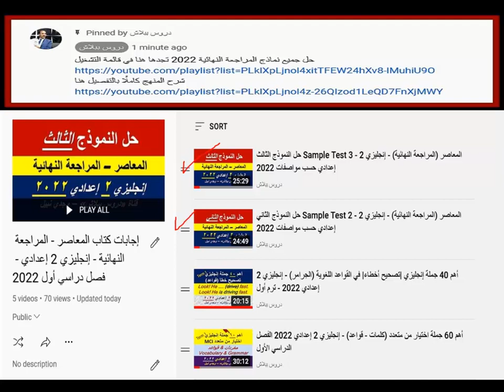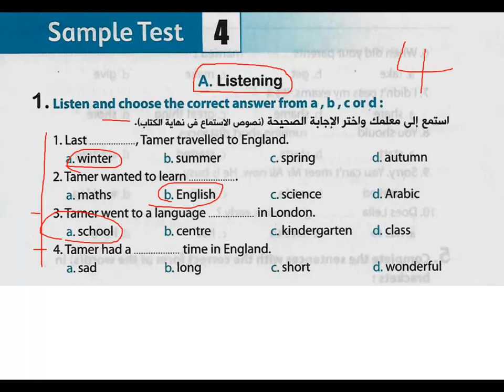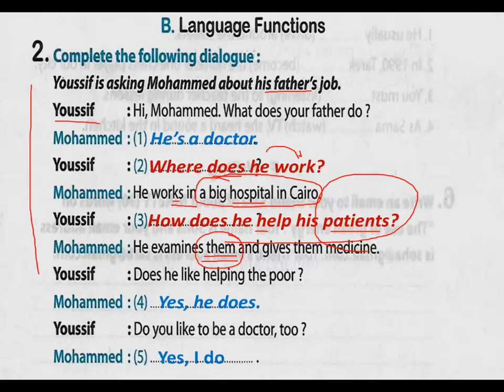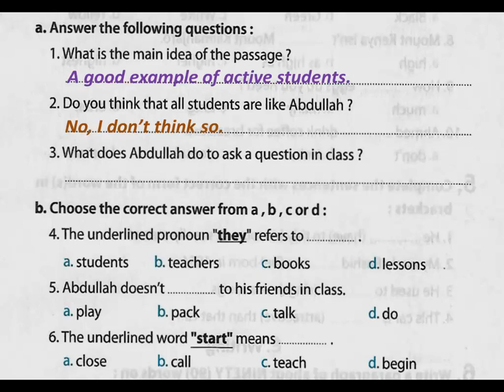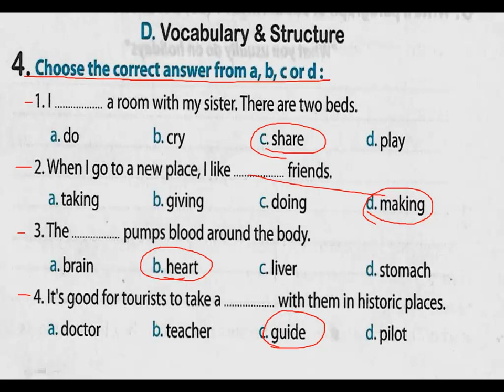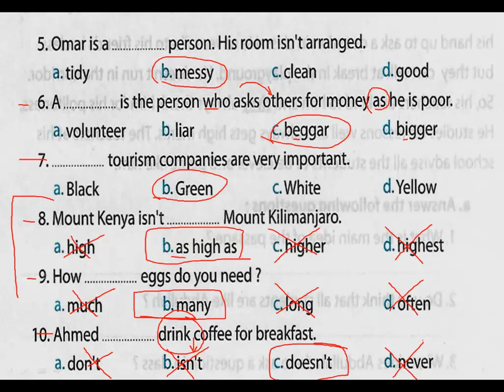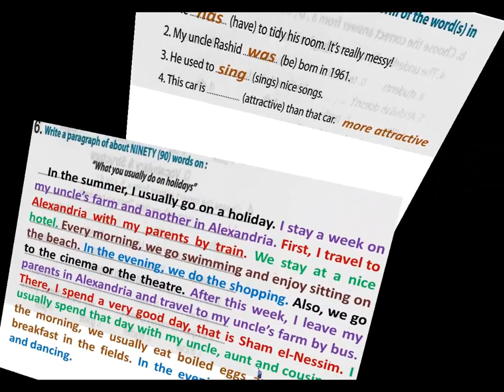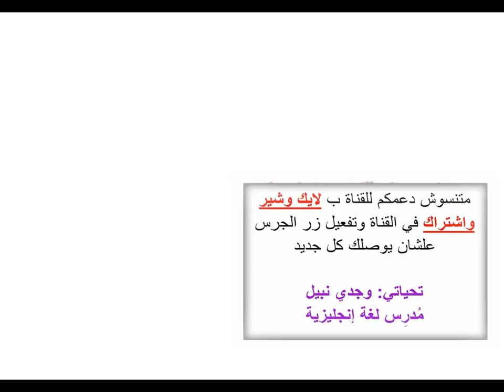حل النموذج الرابع Sample Test 4 - المعاصر (المراجعة النهائية) - إنجليزي 2 إعدادي حسب مواصفات 2022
إجابات كتاب المعاصر المراجعة النهائية إنجليزي 2 إعدادي 2022

شرح وحل منهج اللغة الإنجليزية للصف الثاني الإعدادي 2022
تشتمل الفيديوهات على:
قراءة الكلمات – تصريف الأفعال غير المنتظمة – تعريفات – متلازمات لفظية – نصوص قراءة & نصوص استماع – تعبيرات وحروف جر هامة – قواعد – تدريبات عامة
Vocabulary – Conjugation of Irregular Verbs – Definitions – Collocations – Listening & Reading – Important expressions & prepositions – Grammar – General Exercises
1. شرح تفصيلي وحل الوحدة 1 - الدرسين 1- 2 إنجليزي 2 إعدادي ترم أول 2022 | المعاصر Coming home- Part 1
2. شرح تفصيلي وحل الوحدة 1 - الدرسين 1- 2 إنجليزي 2 إعدادي ترم أول 2022 | المعاصر Coming home- Part 2
5. شرح تفصيلي وحل تدريبات الوحدة 1 - الدرسين 3 -4 إنجليزي 2 إعدادي ترم أول 2022 | المعاصر Coming home
6. شرح تفصيلي وحل تدريبات الوحدة 1 - الدرسين 5 & 6 إنجليزي 2 إعدادي ترم أول 2022 | المعاصر Coming home
8. شرح تفصيلي وحل الوحدة 2 الدرسين 1&2 جزء 1 إنجليزي 2 إعدادي 2022 |كتاب المعاصر - How are you feeling?
9. شرح تفصيلي وحل الوحدة 2 الدرسين 1&2 جزء 2 إنجليزي 2 إعدادي 2022 |كتاب المعاصر - How are you feeling?
10. شرح تفصيلي وحل الوحدة 2 الدرسين 3 & 4 ج 1 إنجليزي 2 إعدادي 2022 | المعاصر - How are you feeling?
11. شرح تفصيلي وحل الوحدة 2 الدرسين 3 & 4 ج 2 إنجليزي 2 إعدادي 2022 | المعاصر - How are you feeling?
12. شرح تفصيلي وحل الوحدة 2 الدرسين 5 & 6 إنجليزي 2 إعدادي 2022 | المعاصر - Unit 2 How are you feeling?
14. شرح تفصيلي وحل الوحدة 3 الدرسين 1 & 2 جزء 1 إنجليزي 2 إعدادي 2022 | المعاصر - Unit 3 - Great jobs
15. شرح تفصيلي وحل الوحدة 3 الدرسين 1 & 2 جزء 2 إنجليزي 2 إعدادي 2022 | المعاصر - Unit 3 - Great jobs
16. كيفية كتابة فقرة إنشائية (باراجراف) من 90 كلمة - إنجليزي 2 إعدادي - How to write a paragraph - 2022
17. كيفية كتابة بريد إليكتروني (إيميل) - إنجليزي 2 إعدادي 2022 - How to write an e_mail in English
17*. مقال نقدي (تقييم) - فقرة إنشائية عن زيارة إلى الأهرامات A review about a visit to the Pyramids
18. شرح تفصيلي وحل الوحدة 3 الدرسين 3 & 4 الجزء الأول - إنجليزي 2 إعدادي 2022 | المعاصر - Great jobs
19. شرح تفصيلي وحل الوحدة 3 الدرسين 3 & 4 الجزء الثاني - إنجليزي 2 إعدادي 2022 | المعاصر - Great jobs
20. شرح تفصيلي وحل تدريبات الوحدة 3 - الدرسين 5 & 6 - إنجليزي تانية إعدادي 2022 - Unit 3 Great jobs
20# How to write a biography about Magdi Yacoub كيف تكتب السيرة الذاتية عن مجدي يعقوب
22. إجابة امتحان الوحدة الثالثة - إنجليزي الصف الثاني الإعدادي 2022 من كتاب المعاصر - Test 3 on Unit 3
23. حل الاختبارات القصيرة (مراجعة عامة) على الوحدات 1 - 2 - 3 إنجليزي الصف الثاني الإعدادي 2022 المعاصر
23# How to write a biography about Mohamed Salah كيف تكتب السيرة الذاتية عن محمد صلاح
24. شرح تفصيلي وحل تدريبات الوحدة 4 الدرسين 1 & 2 جزء 1 - إنجليزي 2 إعدادي 2022 - Unit 4 - Into the past
25. شرح تفصيلي وحل تدريبات الوحدة 4 الدرسين 1 & 2 جزء 2 - إنجليزي 2 إعدادي 2022 - Unit 4 - Into the past